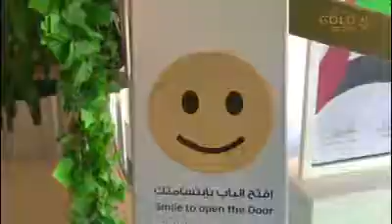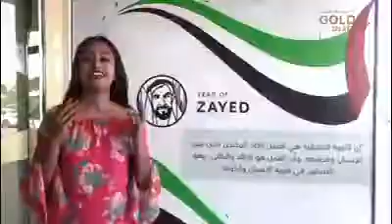NEW DUBAI - UAE GOVT RTA OFFICE - /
FREE VAT CONSULTANCY - CHEAP & BEST RETURN FILING : UAE GCC TAX.

HURRY UP ! NEXT QUARTER FILING ON OR BEFORE 28/07/2018.

ZAMZAM GROUP, DUBAI - UAE.